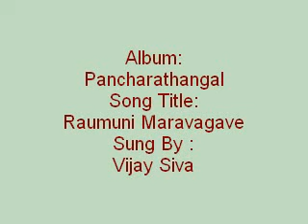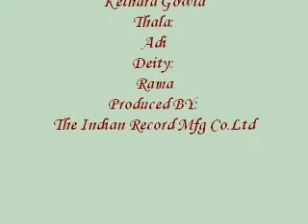Raumuni Maravagave - Pancharathangal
Album:
Pancharathangal
Song Title:
Raumuni Maravagave
Sung By :
Vijay Siva
Lyric & Composer:
Thyagaraja
Raaga:
Kethara Gowla
Thala:
Adi
Deity:
Rama
Produced BY:
The Indian Record Mfg Co.Ltd
Year:
1993